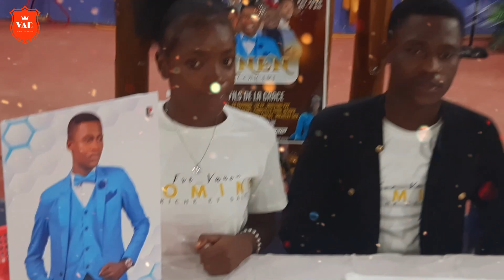Conférence de presse Concer Fre_Vanen 24 Février 2024